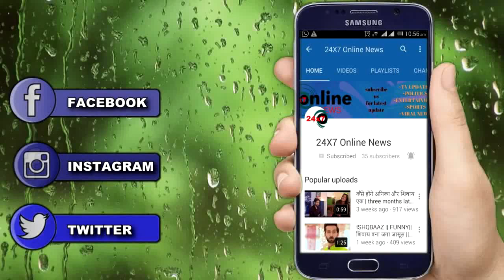KUMKUM BHAGYA || खुलेगा “ABHI” के ठीक होने का राज़ यूँ होगा दोनों का PLAN चौपट